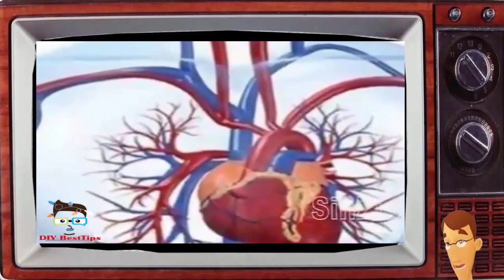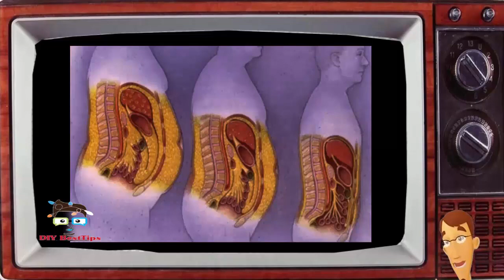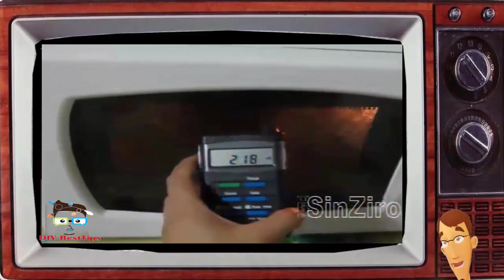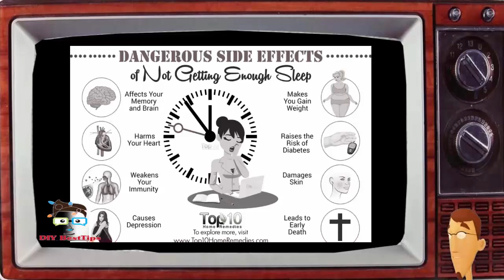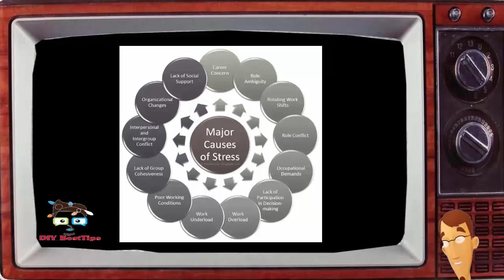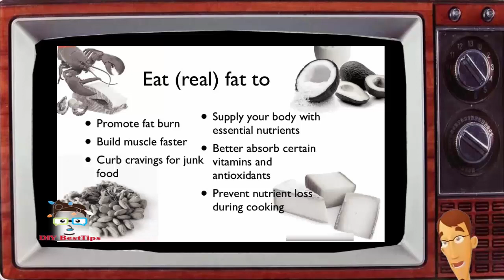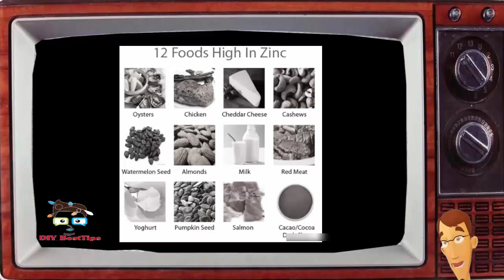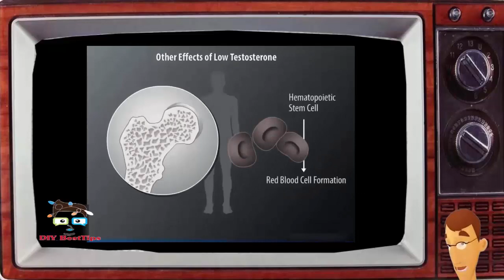Top ways to increase Testosterone Naturally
We love see your comment.